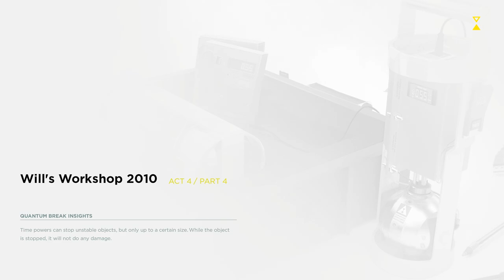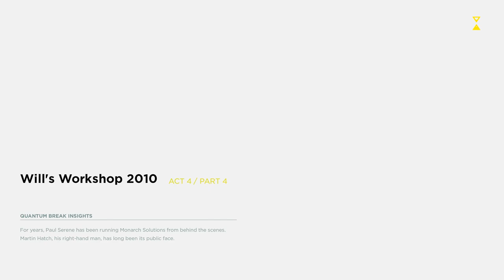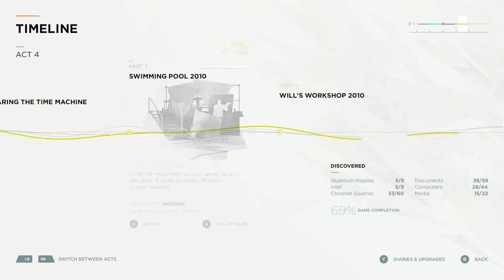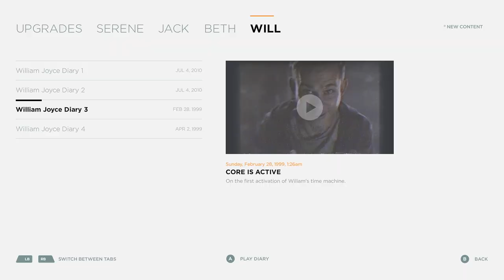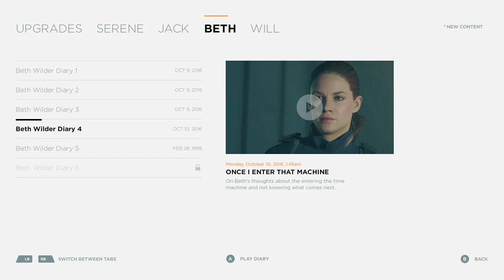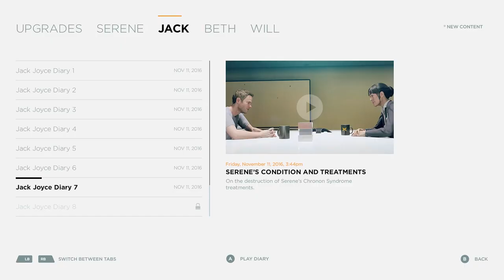Quantum Break Walkthrough Part 18 - The Past (XBOX One Let's Play Commentary)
Quantum Break Gameplay Walkthrough Part 1 - The Number One Killer is Time (XBOX One Let' Play Commentary)

Quantum Break Walkthrough! Walkthrough and Let's Play Playthrough of Quantum Break with Live Gameplay and Commentary in 1080p high definition at 60 fps. ThisQuantum Break walkthrough will be completed showcasing every level, mission, boss, and story ending.

Developer: Remedy Entertainment
Release: April 5, 2016
Genre: Action Adventure, Third Person Shooter
Platforms: XBOX One, Windows PC
Publisher: Microsoft Studios